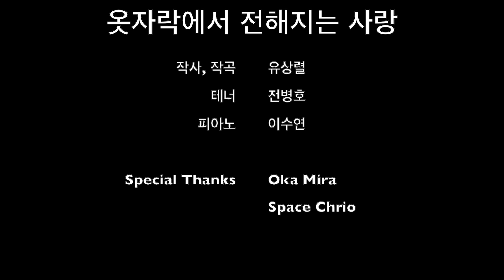"옷자락에서 전해지는 사랑" 유상렬 사, 곡 테너 전병호 & 피아노 이수연